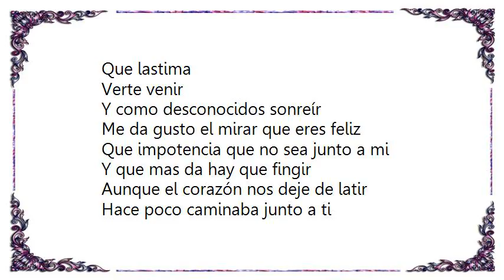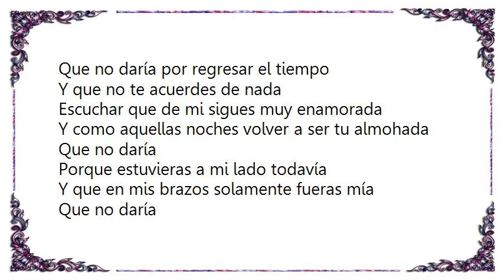Wences Romo - Que No Daría Lyrics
[Lyrics Wences Romo - Que No Daría]
Que lastima
Verte venir
Y como desconocidos sonreír
Me da gusto el mirar que eres feliz
Que impotencia que no sea junto a mi
Y que mas da hay que fingir
Aunque el corazón nos deje de latir
Hace poco caminaba junto a ti
Pero fui algo más que tonto y te perdí
No sabes cuanto anhelo tus miradas
Y hoy que estas tan cerca
Parece que de ti yo no fui nada

Que no daría
Por volver meter a mi boca las palabras
Que te dije aquel día
Y que me dañaron el alma
Yo me siento culpable de que por mi lloraras
Que no daría por regresar el tiempo
Y que no te acuerdes de nada
Escuchar que de mi sigues muy enamorada
Y como aquellas noches volver a ser tu almohada
Que no daría
Por qué estuvieras a mi lado todavía
Y que en mis brazos solamente fueras mía

Que no daría

Y hoy que estas tan cerca parece que de ti yo no fui nada
Que no daría
Por volver a meter a mi boca las palabras
Que te dije aquel día y que me dañaron el alma
Hoy me siento culpable de que por mi lloraras

Que no daría
Porque estuvieras a mi lado todavía
Que no daría